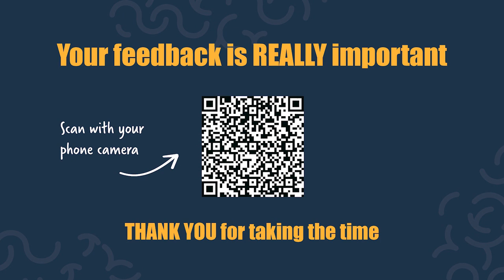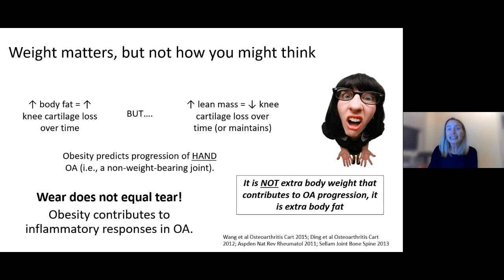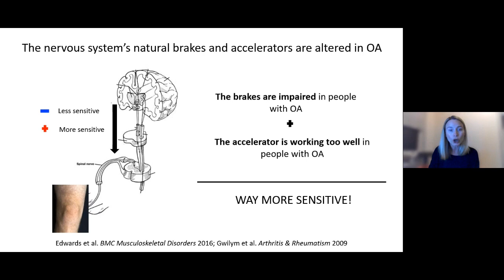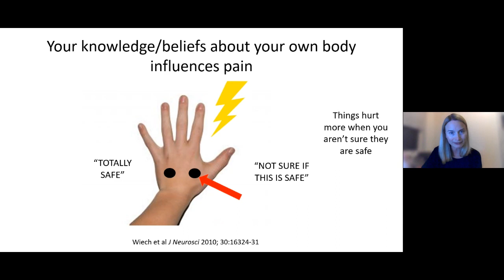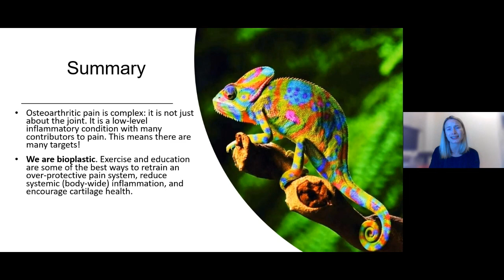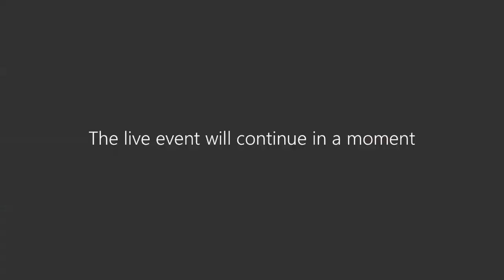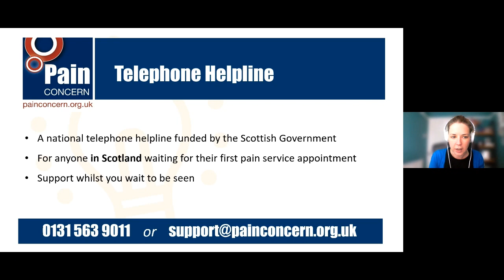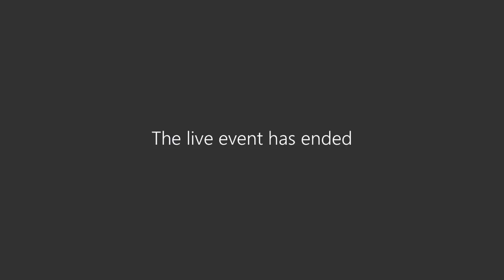Flippin' EVERYTHING you thought you knew about arthritis. 23.03.22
'Why Re-thinking Pain REALLY Matters' is a webinar series delivered by Flippin' Pain in association with the Scottish Government and NHS Scotland.

This is the 3rd in the series of 3 events, titled:
"Flippin' EVERYTHING you thought you knew about arthritis''

Associate Professor Tasha Stanton is joined by a panel of experts, including people living with chronic pain.

After watching PLEASE consider taking 5 mins of your time to complete the following survey

Your feedback is so important to helping us understanding what's helpful, what isn't, and what we can do better.

View the full Q&A transcript from the webinar series, including questions we were unable to answer in the live sessions